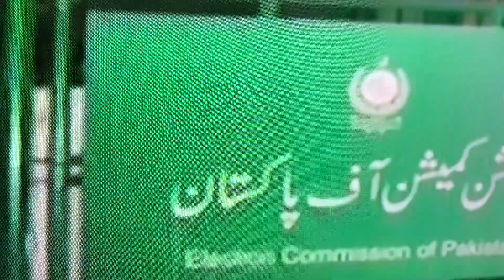Qazi Faiz Issa and PTI Bat decision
Supreme Court rejects PTI stance